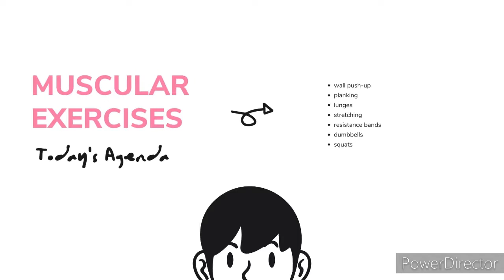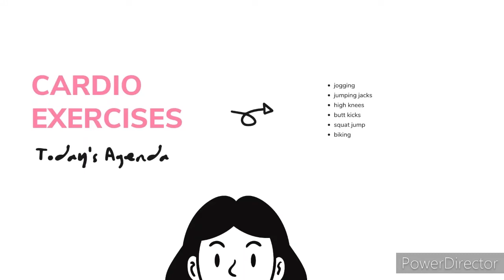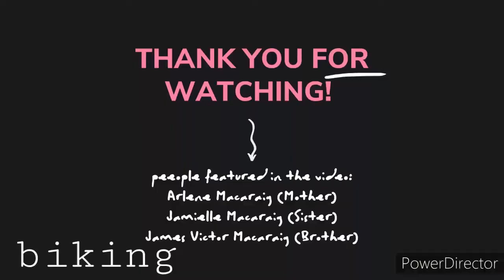Performing Your Self-Organized Home-Based Fitness Activity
Name: Jenelle Ann S. Macaraig
Age: 17 y.o.
SHS Strand: STEM
School: Lipa City Science Integrated National High School
Subject: Physical Education
Teacher: Sir Gerardo Mista

A.Y. '20-'21